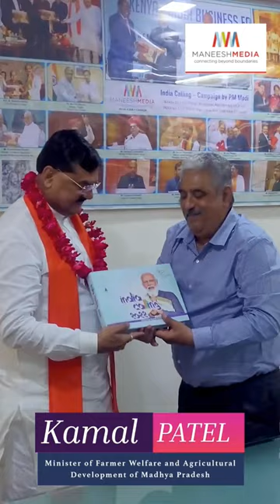Kamal Patel Minister of Farmer Welfare and Agricultural Development of Madhya Pradesh